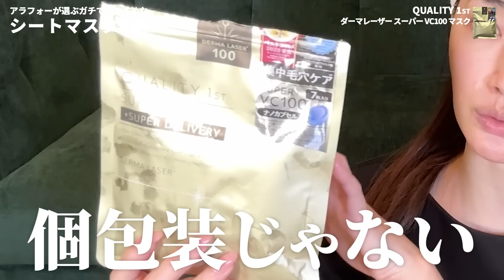忖度なし🙅‍♀️アラフォー37歳乾燥肌がガチで選んだシートマスク8選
00:00　オープニング

動画内で紹介したシートマスクはこちら

01:58　numbuzin / 5番 白玉グルタチオンCふりかけマスク

05:18　Curel / 潤浸保湿モイストリペアシートマスク※

08:33　QUALITY 1ST / ダーマレーザー スーパーVC 100

16:20　DECORTÉ / プリム ラテ マスク※

21:17　mirari / more calm down Facial Treatment Mask

24:33　MEDIHEAL / ブライトニング バブルトックス セラムマスク※

30:01　FATUITE / リニューアレイジ グロウマスク

34:30　JMsolution / マリンルミナス モイスチャー マスクプラスアルファ※

📖 柳橋唯、初著書好評発売中🖋

「自分を愛せる着こなし術
　“史上最高の私“を手に入れるカラーコーデ」